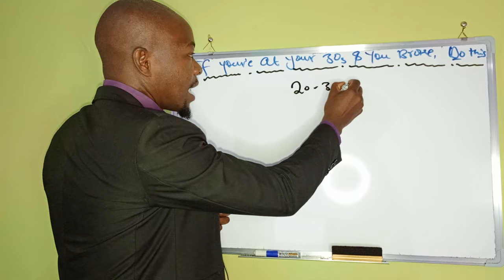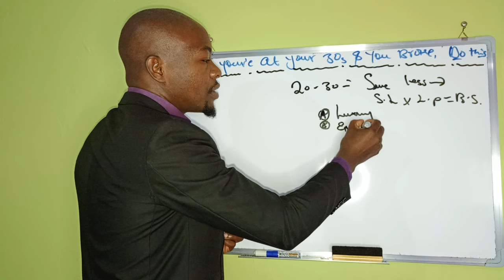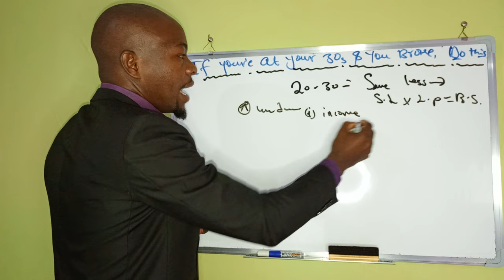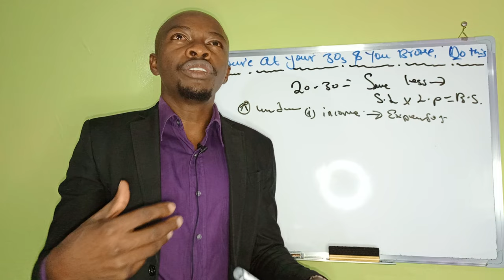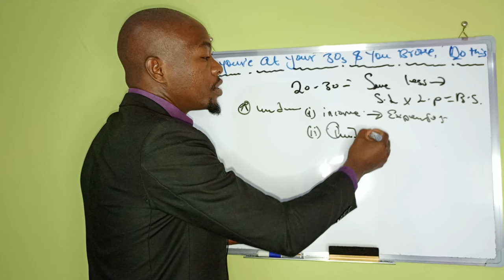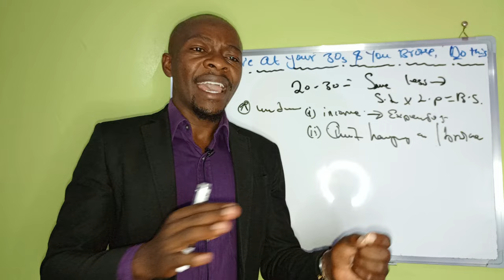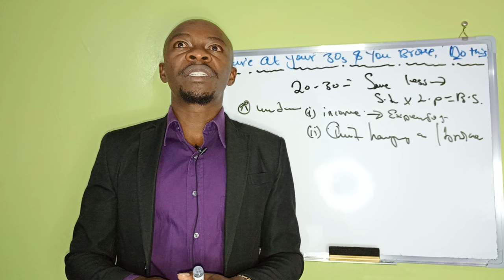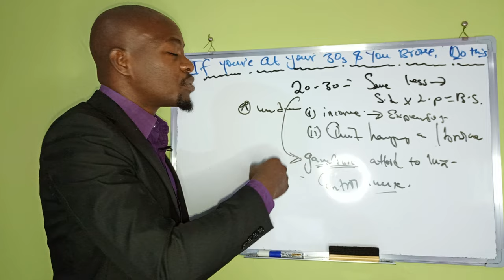If you 30 years & you Broke, Do this ASAP!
If you 30 years and above and you less fortunate, you ought to do this.